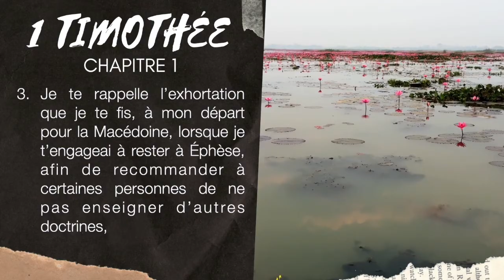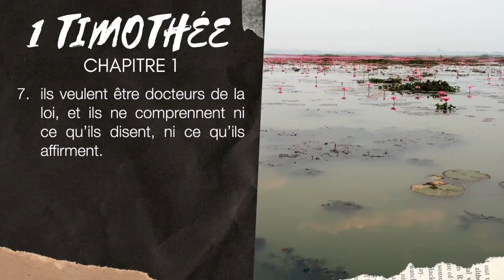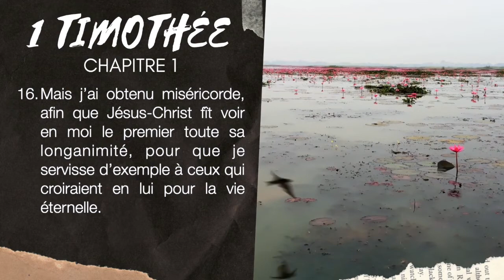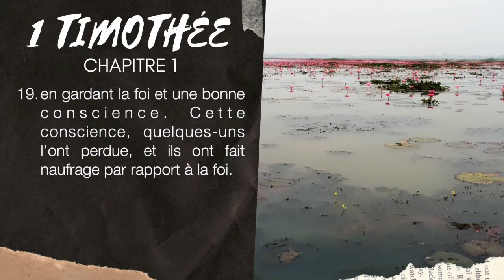1 TIMOTHÉE 1 | LA BIBLE AUDIO avec textes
Lecture de la 1ère épître de Paul à TIMOTHÉE chapitre 1

▶︎ COMMENTE ce que tu aimes dans ce chapitre de 1 TIMOTHÉE 1.

Version de la Bible utilisée : Louis Segond 1910